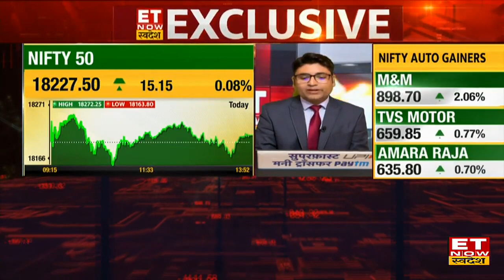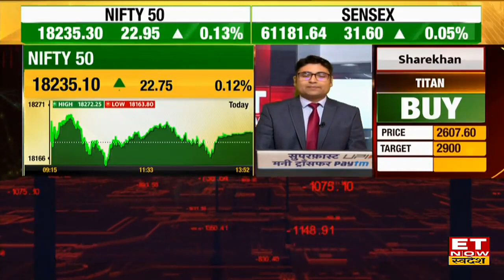Budget 2022 में Railways को लेकर सरकार का क्लीन फ्यूल, हाई स्पीड मोबिलिटी पर फोकस होगा !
रेलवे को लेकर सरकार के clean फ्यूल और हाइट स्पीड मेयूबलिटी पर बड़े ऐलन कर सकती है | 1 फरवरी को जो बजट पेश होने जा रहा है उसमें सरकार अपना फोकस  clean फ्यूल और हाई स्पीड मोबिलोटी पर बनाई रखेगा | सूत्र के मुताबिक अगले रेल बजट में एल्युमीनियम आधारित रेल की घोषणा की जा सकती है| बढ़े शहरो में तेज गति से ट्रांसपोटेशन संभव हो पायेगा.ये अगले 3 से 5 सालो में भारती रेलवे में शाहमिल की जा सक्ती हैअभी जो हम ट्रेन सेट देखते हैं वो वंदे भारत ट्रेन सेट है.ये ट्रेन दिल्ली से मुंबई और दिल्ली से चेन्नई तक चलेगी.रेलवे तिल टिन तकनीक को भी अपने बजट में शाहमिल कर स्कती है